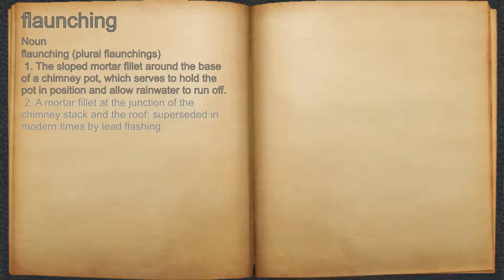What does flaunching mean?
A spoken definition of flaunching.

Intro Sound:
Typewriter - Tamskp